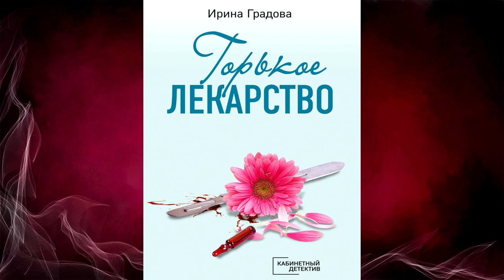Горькое лекарство (Ирина Градова) Аудиокнига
О книге
Врач-хирург Владимир Князев по прозвищу Мономах отправляется на встречу со своей бывшей медсестрой, находит ее мертвой и становится подозреваемым в совершении жестокого убийства. Вскоре аналогичным образом – скальпелем по горлу – убивают еще двух медсестер, так или иначе связанных с Мономахом, и теперь уважаемому доктору уже не отвертеться: клеймо маньяка-убийцы ему обеспечено. Если… за дело не возьмется тайно влюбленная в Мономаха умница-следователь Алла Суркова, способная собрать паззл из вроде бы разрозненных криминальных историй…
Героини остросюжетных романов Ирины Градовой очаровательны, стремительны и непредсказуемы, как океанская волна, – самая настоящая стихия. Этих бесстрашных и обаятельных женщин ждут невероятные приключения, а читателей – увлекательные романы, от которых просто невозможно оторваться.

Чтец:
Галина Брянская
Правообладатель:
Эксмо